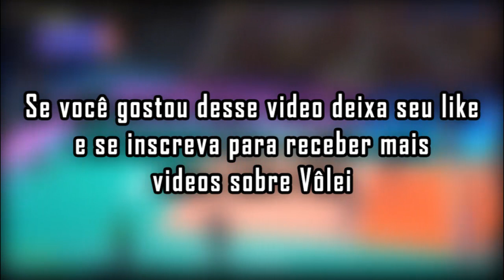Top 10 Blocks | Week 3 | Nations League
Fizemos uma compilação dos 10 melhores bloqueios da 3ª semana da Liga das Nações, esperamos que vocês possam curtir!

Se gostou do vídeo dê o seu like :D